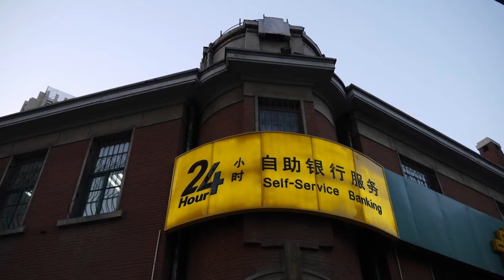瀋陽探訪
奉天駅や奉天ヤマトホテルなどを紹介します